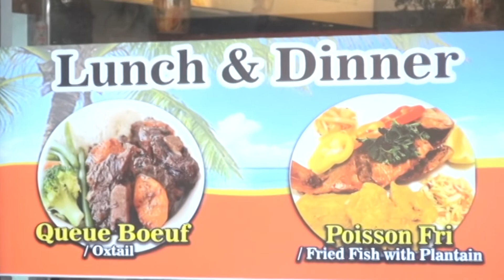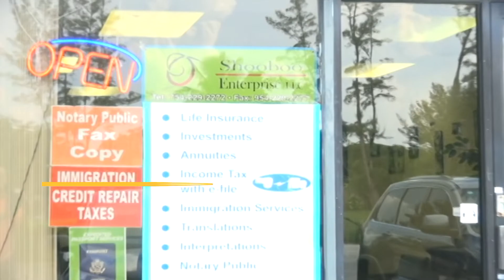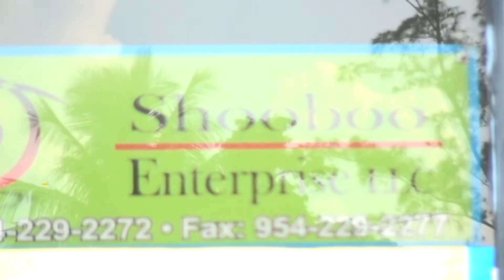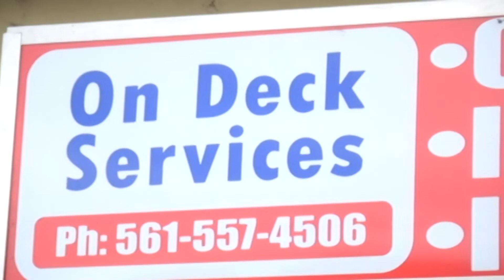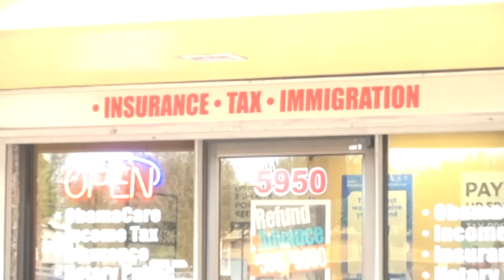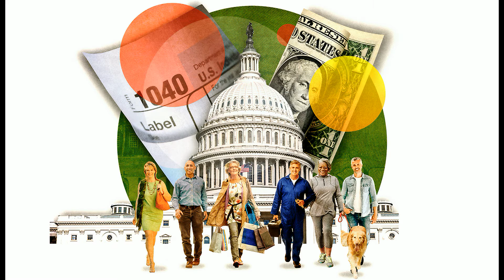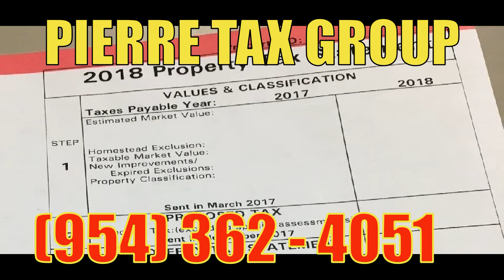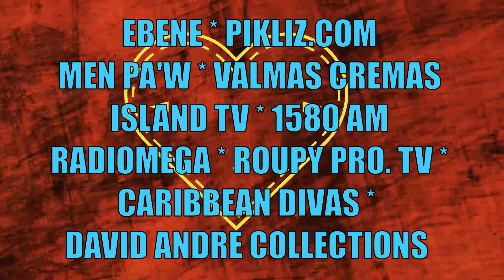CARNAVAL 2019 EN HAITI : CERTITUDES ET INCERTITUDES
ROUPYCULTUREL TV SHOW du SAMEDI 9 FEVRIER 2019:

• Le logo du Carnaval 2019 est devoile
• Gonaives se prepare a acceuillir le Carnaval National 2019
• Cap-Haitien : Un comite a pied d’oeuvre pour organiser le Carnaval
• Des tenors du HMI au Carnanal 2019 de Croix des Bouquet
• Carnaval 2019 a Port-au-Prince :le casse-tete de la securite